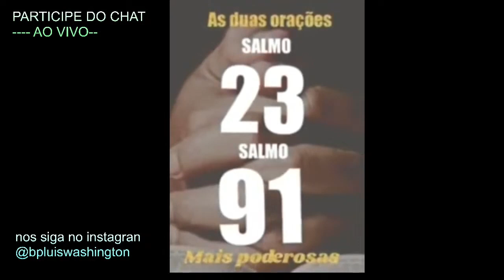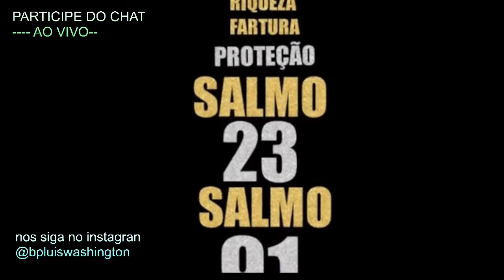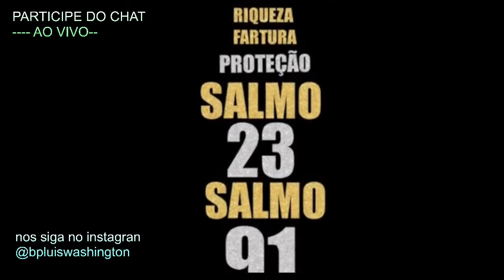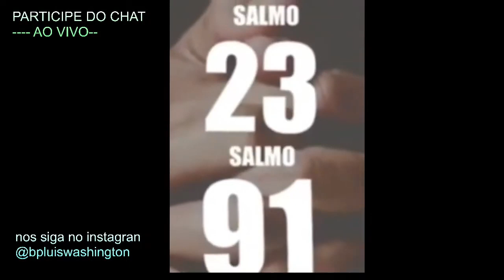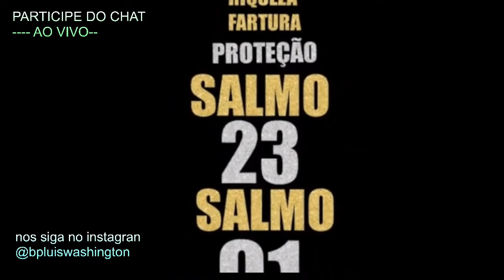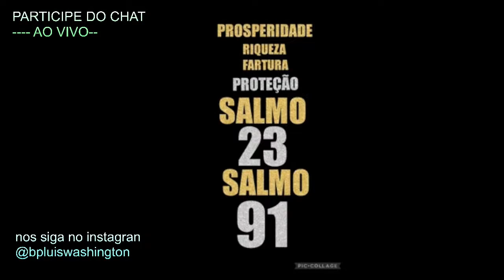VENHA ORAR NESSE DIA 28/06 AS DUAS ORAÇÕES MAIS FORTES SALMO 91 E SALMO 23 LIVRAMENTO PROSPERIDADE🙌